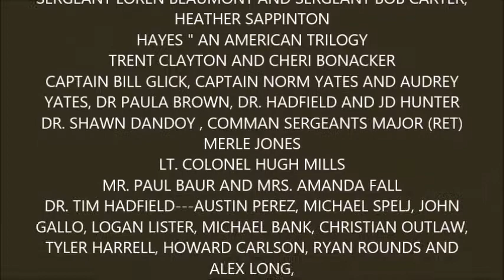CAMDENTON VETERANS DAY PART 1